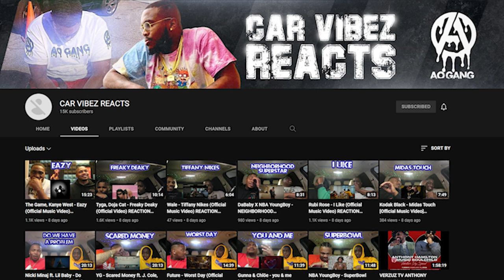His Best Friend Set Him Up & Now He Is a T-8 Paraplegic!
In this video, we sit down with 21 Year old Kevin Vargas as he discusses the events that led up to him being shot and paralyzed from the waist down.   Kevin details the struggles of Navigating his new life as a T-8 Paraplegic as well as being a father to a beautiful young daughter.